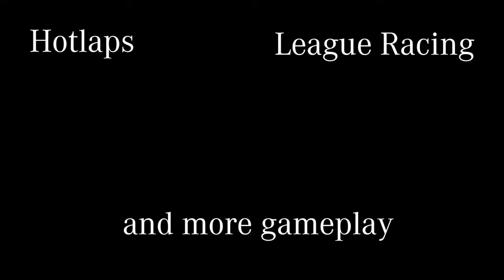Assetto Corsa | Norisring | McLaren P1 - Hotlap | 48.704 - World Record | 60 FPS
Assetto Corsa Cars:

Abarth 500 EsseEsse / S1
Alfa Romeo Giulietta Quadrifoglio Verde
BMW 1 Series M Coupè / S3
BMW M3 E30 Sport Evolution / Drift / S1
BMW M3 E30 Group A / 1992 version
BMW M3 E92 / S1 / Drift / GT2
BMW Z4 E89 35is / S1 / Drift
BMW Z4 GT3
Classic Team Lotus Type 49
Classic Team Lotus Type 98T
Ferrari F1 312T
Ferrari 458 Italia / S3 / GT2
Ferrari 599XX Evo
Ferrari F40 / S3
Ferrari LaFerrari
KTM X-BOW R
Lotus Elise SC / S1 / S2
Lotus Evora GTC
Lotus Evora GTE / Carbon
Lotus Evora GX
Lotus Evora S / S2
Lotus Evora SR
Lotus Exige 240R / S3
Lotus Exige S / Roadster
Lotus Exige Scura
Lotus Exos 125 / S1
McLaren MP4-12C / GT3
Mercedes AMG SLS / GT3
Scuderia Glickenhaus P4/5 Competizione
Pagani Huayra
Pagani Zonda R
AC Shelby Cobra 427S/C
Tatuus Formula Abarth
Ruf Yellowbird
Nissan GTR
Corvette stingray C7
Abarth 595ss vintage
Abarth 500 Assetto Corse (race car)
Toyota GT86
Alfa Romeo Mito Quadrifoglio Verde
Scuderia Glickenhaus P4/5
Audi R8 Plus (2014)
Audi S1 Quattro
Lotus Exige R-Cup
2012 Hybrid

Assetto Corsa Tracks:

Nurburgring GP / Sprint
Imola “Enzo & Dino Ferrari”
Magione
Autodromo di Monza
Monza historic 1966
Mugello
Silverstone
Spa Francorchamps
Trento Bondone hill climb
Vallelunga / Club
Silverstone historical 60s
Monza 1962
Zandvoort

Dream Pack DLC:

Nurburgring Nordschleife
Sauber Mercedes C9
Corvette C7R GTE
Nissan GTR GT3
Alfa Romeo 4C
Alfa Romeo GTA
Alfa Romeo 155 V6 TI
McLaren P1
McLaren F1 GTR
Ruf RT 35 S
Mercedes 190 E 2.6-16 Evolution 2